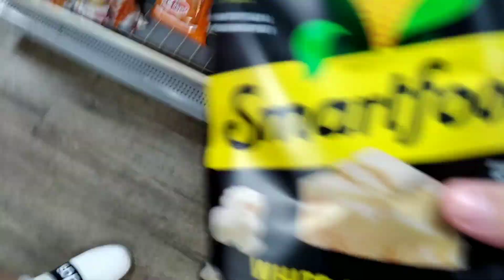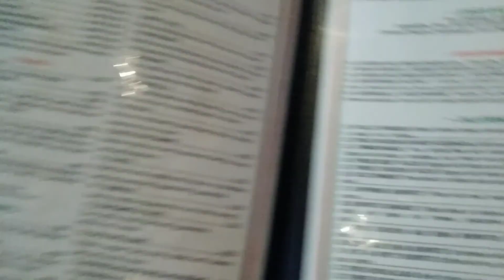Alabama vlog part 1